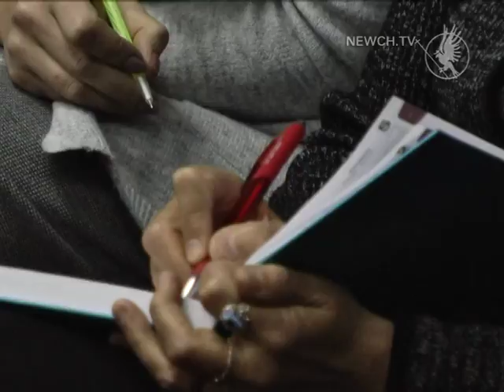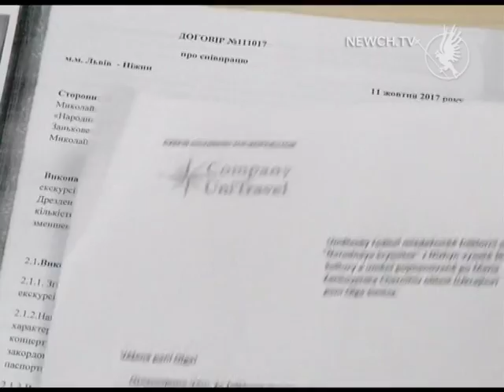Скандал навколо хору| Телеканал Новий Чернігів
Ніжинський колектив «Народна криниця» ошукали за кордоном.